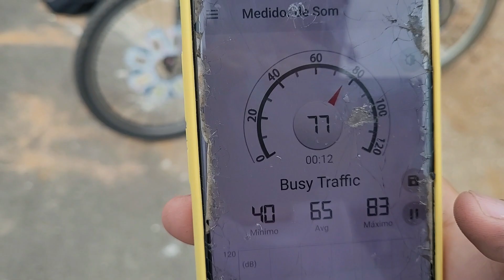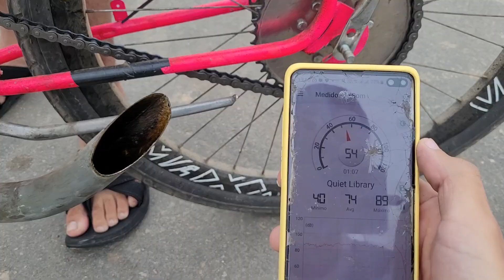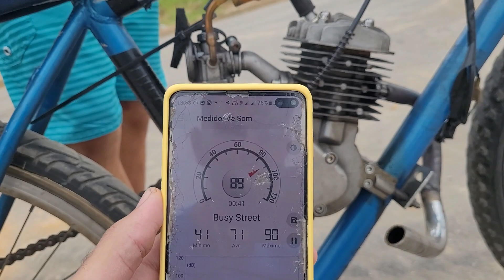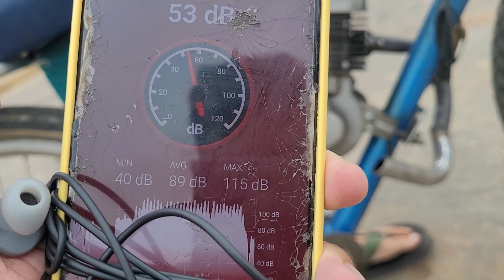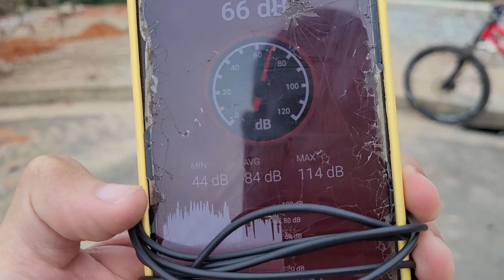QUAL MOTORIZADA SÓ O CANO FAZ MAIS BARULHO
{ VLW }